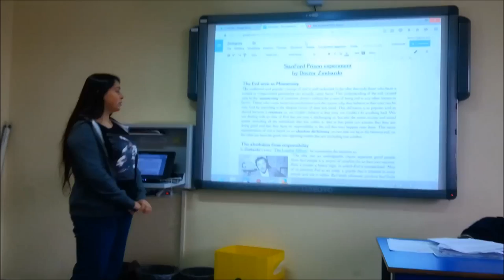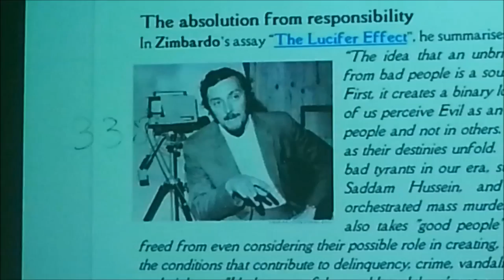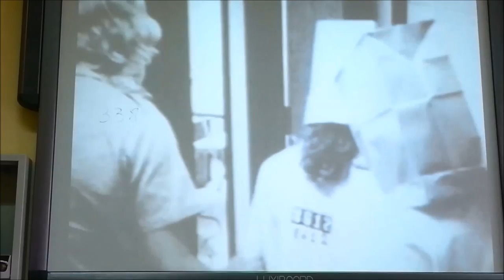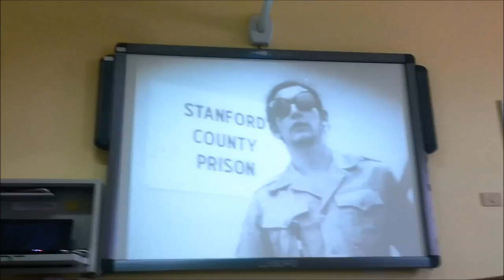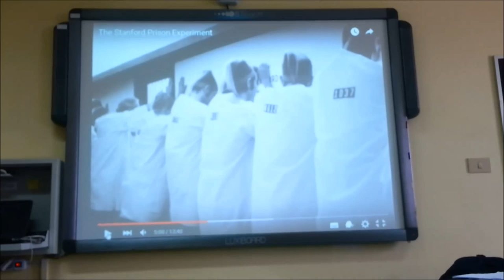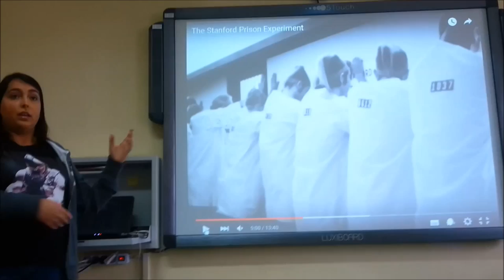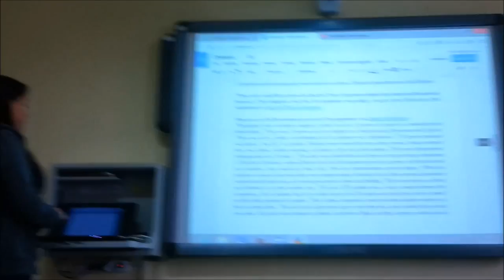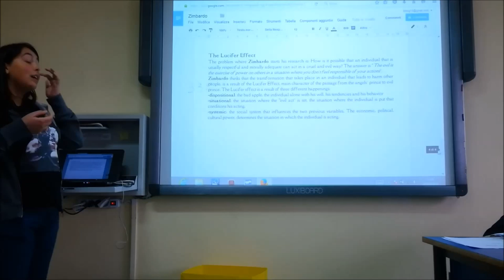Eleonora Olla: Zimbardo, L'esperimento carcerario di Stanford in inglese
Spiegazione dell'esperimento carcerario di Stanford - Stanford prison experiment, effettuato da Philip Zimbardo presso l'Università di Stanford nel 1971. L'esperimento è stato spiegato in inglese da Eleonora Olla, classe VF, Liceo "G. Brotzu", a.s. 2015/16